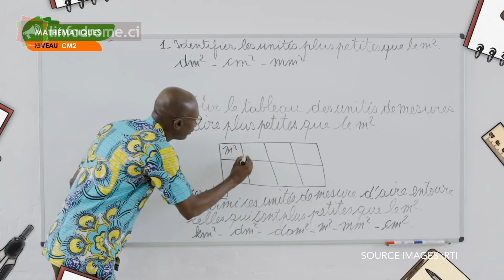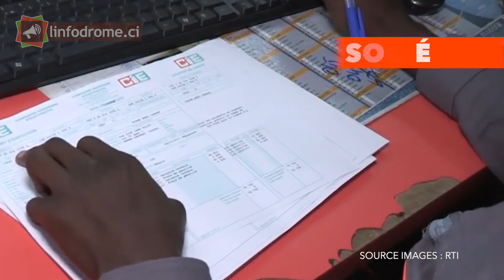Rétrospective de l'année 2020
Revivez des évènements qui ont marqué le déroulement de l'année 2020, en politique, sport, société, faits divers etc ...